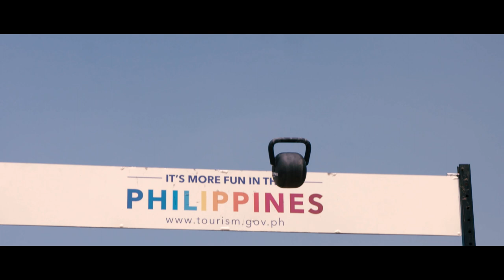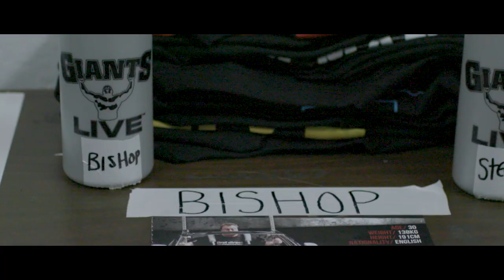Made In Britain: Episode 2 - Adam Bishop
"We're all in this sport to be the Worlds Strongest Man, anyone who says otherwise is lying."

Episode 2 features Adam Bishop's preparations ahead of Britain's Strongest Man 2019 competition at Sheffield Arena. We go behind the scenes to see how he trains for the events between his busy schedule whilst working at Harlequins Rugby Club as a strength coach. We also get an insight into Adam's nutrition prior a competition and exclusive access at Giants Live.